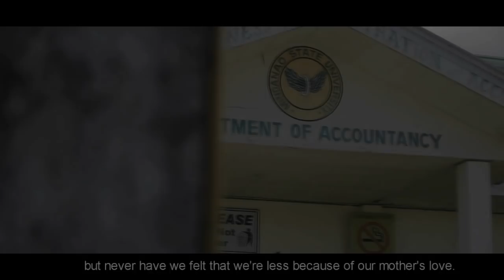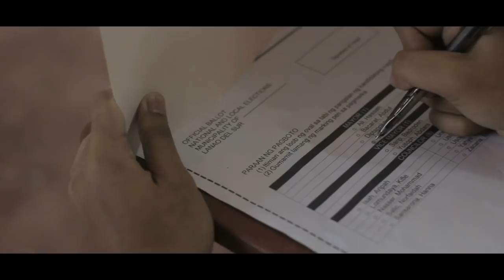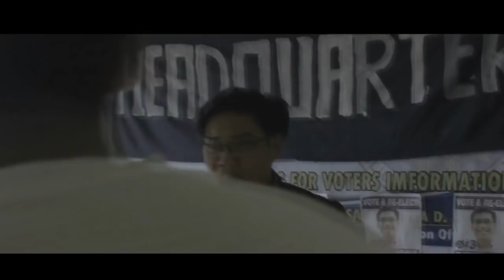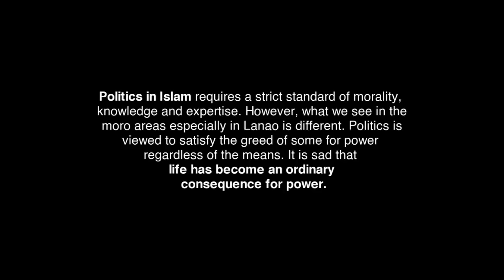ARGA (Worth) Maranao Meranao Short Film/Movie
To bring honor to the family is to raise its name beyond others’ and to make known of it. However, behind this honor is the power preeminent of greed.

Being equipped with power comes at a great price. Not only do people sacrifice one ’s self, but they sacrifice other people as well. The ostentatious effort of spending and bribery has become necessary. Luring people into lies and promises have become ways of being superior.

As a twist of fate when power gets in between families, what do you choose? Who do you shed your blood for?

ARGA (Worth)
Mindanao State University-Main
Junior Philippine Institute of Accountants

Awards Received:

NFJPIA 36th Annual National Convention
7th Short Film Festival: CineJPIA

Best Director and Production Design
Best Trailer
Best Poster
Best Actress
Best Actor

RFJPIA Region 10 & Caraga
CineJPIA: Season 9

BEST Picture
BEST Cinematography
BEST Actor
BEST Poster
Top Grossing Film

56th CBAA Foundation Day
1st Short Film  Festival

Best Film
Best Cinematography
Best Director
Best Screenplay
Best Story
Best Trailer
Best Actress
Best Actor
Best Supporting Actor
Top Grossing Award

PLEASE DON’T DOWNLOAD AND REUPLOAD.